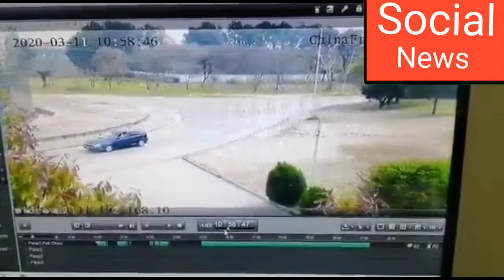Wing Commander Nouman Akram shaheed|| last video of Nouman Akram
Many video clips of wing Commander Nouman Akram shaheed in this video.